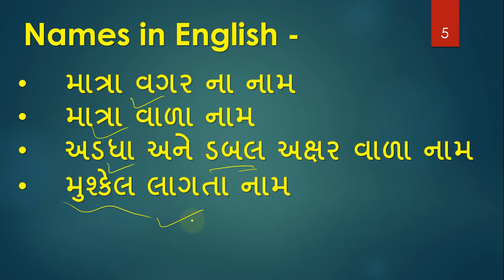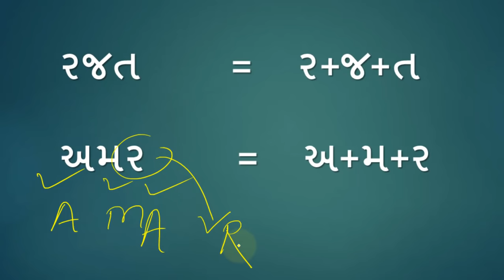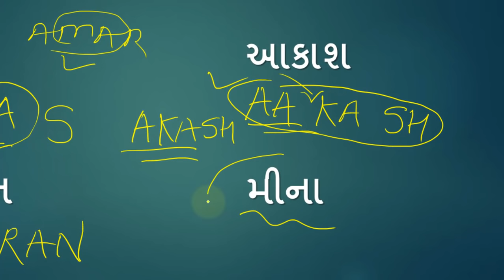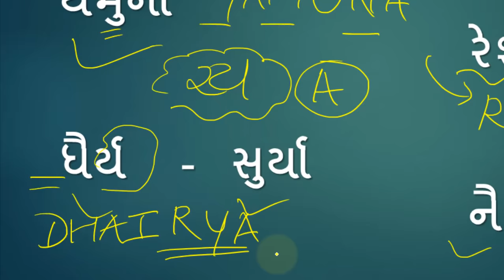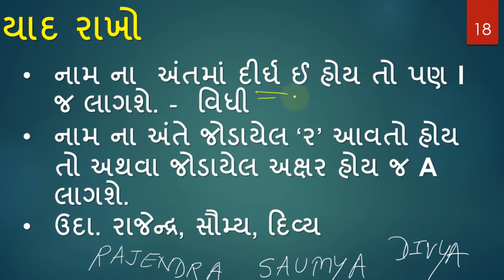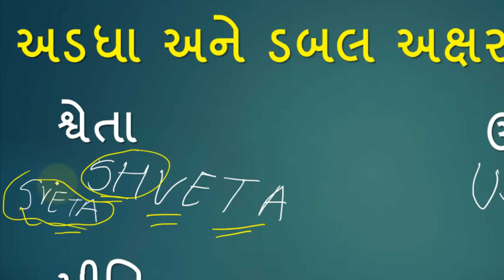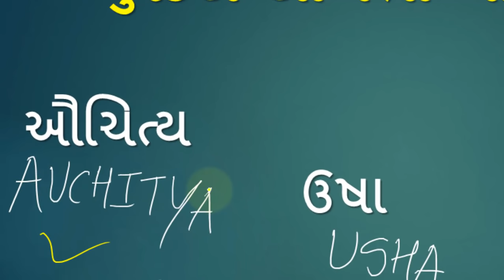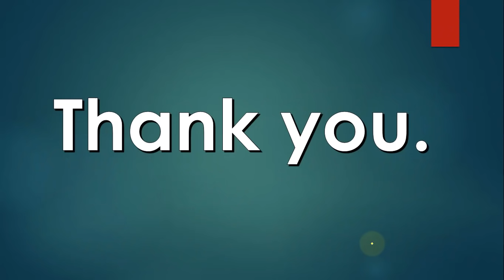Name writing in english | write gujarati name in english | learn english in gujarati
Dear learners and students, This channel is specially made for Gujarati students and people who want to learn english through gujarati. Many students go to spoken english classes for gujarati english speaking. Here we teach it for free on youtube. The language used is gujarati english. Here, we will cover many topics like gujarati english grammar, gujarati english spelling, spoken english, gujarati to english and with gujarati translation. Also, if you have any doubt or query, please comment so that I can answer.Our aim is to make it easy for Gujarati students and people to learn english through gujarati.

english with sameer,
samir mansuri english speaking,

Happy learning.